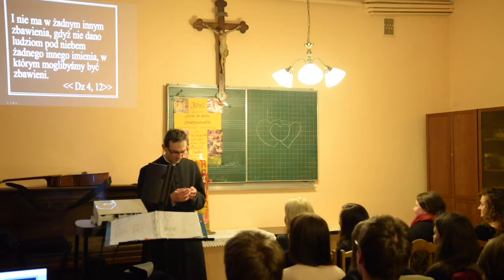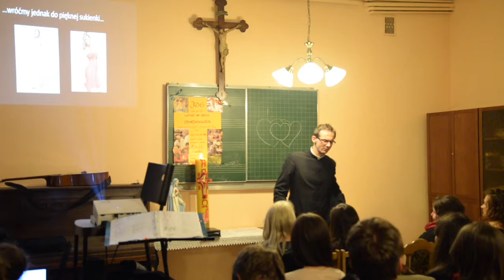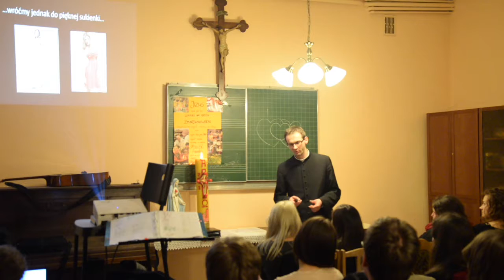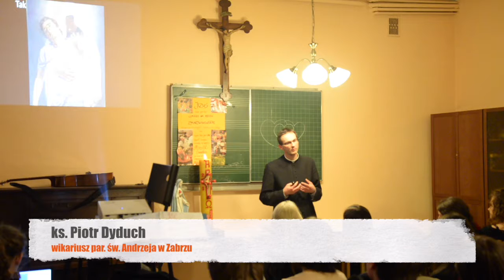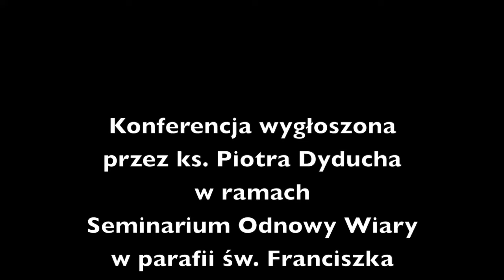Seminarium Odnowy Wiary 14.03.2017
Konferencja wygłoszona przez ks. Piotra Dyducha w ramach Seminarium Odnowy Wiary w parafii św. Franciszka 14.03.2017